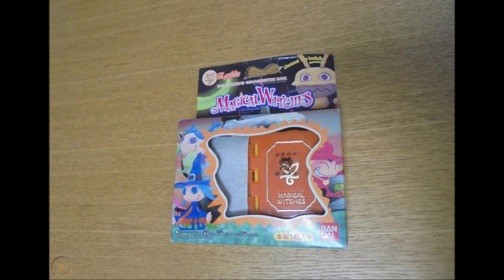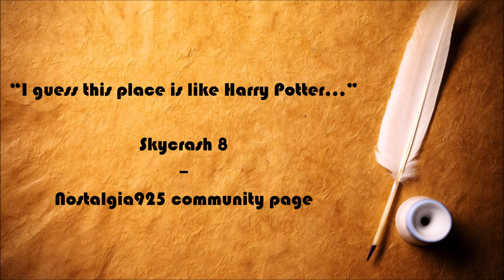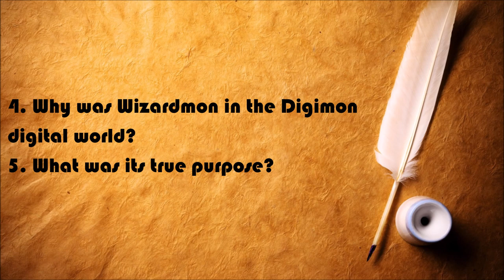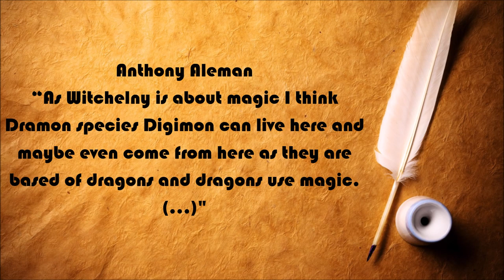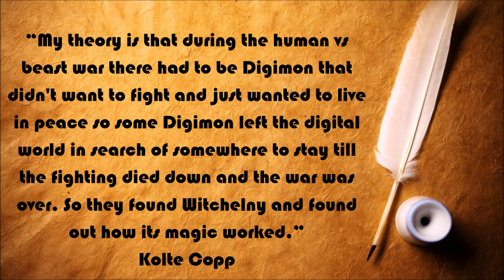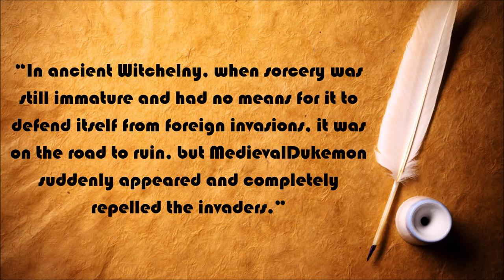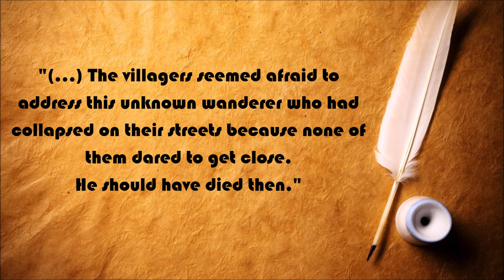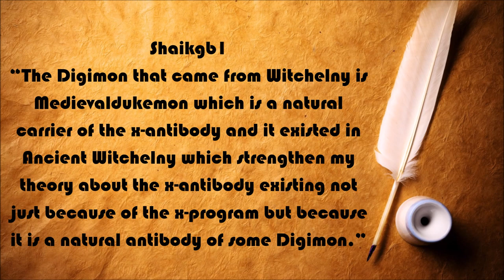Explaining Digimon: The DARK History Of WITCHELNY & WIZARDMON [Digimon Conversation #28]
Let us talk about the (DARK) history of the Digimon alternate universe called WITCHELNY. Also, WIZARDMON is a native inhabitant and it would appear that in Digimon Adventure season 1, IT DID NOT DIE? REALLYY? WIZARDMON DID NOT DIE?

Piximon inhabitant of Witchelny?